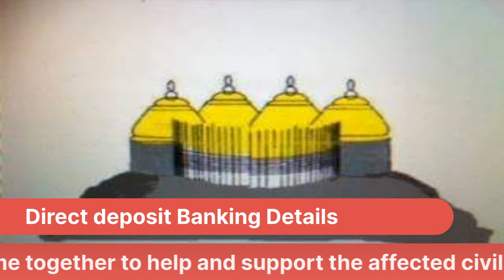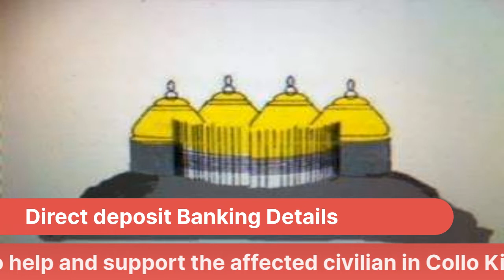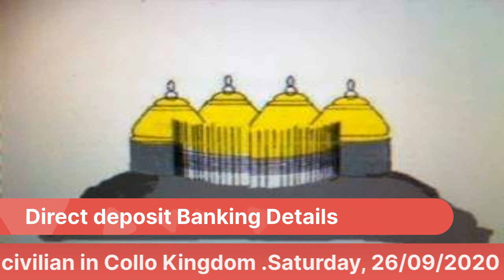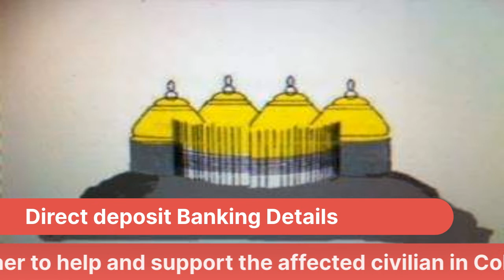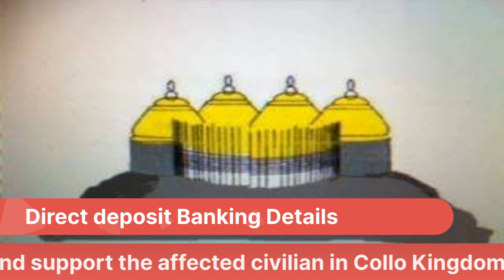shilluk {collo } kingdom. South Sudan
Collo Fund Raising.